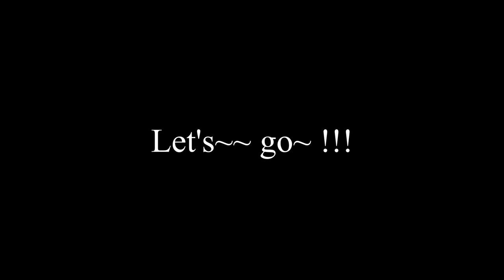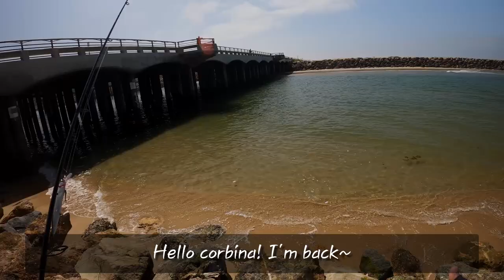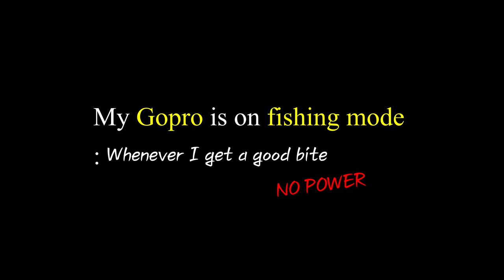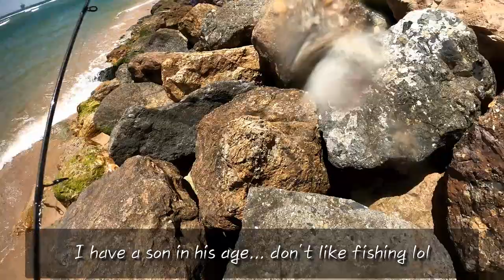California Halibut & Corbina fishing / 광어 낚시하는 아재 in 캘리포냐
Hello guys :)
I went out to fish halibut this time but I changed my mind after saw a corbina.
I don't mind which fish I catch.
I just care about how was the time I spent.

Megabass Vision Ito 110